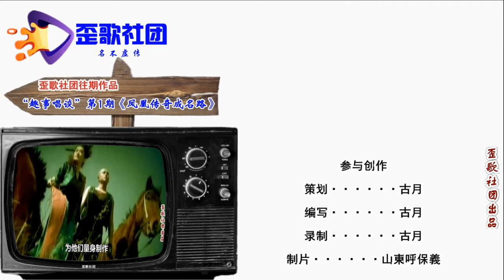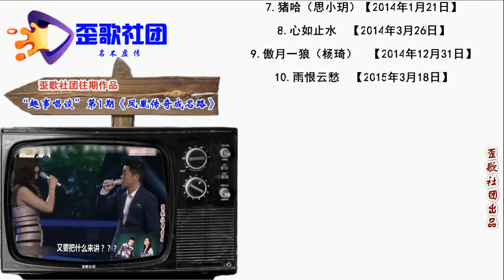歪歌社团 娱事我知道：宋祖英的成名路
竹板一打响叮咚，各位网友您细听。今天不把别的表，给您讲讲宋祖英……